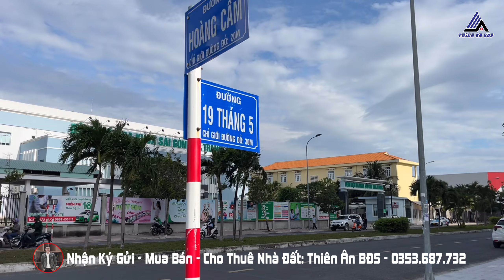Đầu Năm cần tiền GIẢM 500 TRIỆU lô BIỆT THỰ 267m2 VIEW HỒ & Công Viên 2 MẶT TIỀN tại TP Nha Trang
Đầu Năm cần tiền GIẢM_500_TRIỆU_lô_BIỆT_THỰ_267m2_VIEW HỒ & View_Công Viên_2_Mặt_Tiền_cực_Đẹp và

Tổng Quan LÔ ĐẤT BIỆT THỰ
Toạ Lạc tại Khu_Đô_Thị_VCN_Vĩnh_Điềm_Trung , thuộc TP Biển Nha Trang, Tỉnh Khánh Hoà.
Diện Tích 267m2 ngang hơn 16m
Mật độ xây dựng là 132m2
2 mặt tiền đường 13m, View Công Viên và View Hồ Cực Đẹp & Hiếm tại TP Biển Nha Trang, duy nhất chỉ có 1 lô, ko còn lô thứ 2.

Giá Tốt chỉ 14,5 tỷ

TỔNG QUAN KHU ĐÔ THỊ VĨNH ĐIỀM TRUNG NHA TRANG

Chủ đầu tư:
Công ty Cổ phần Đầu tư VCN (tiền thân là Công ty Cổ phần Vinaconex-VCN)
Dự án đầu tư Xây dựng Khu dân cư Vĩnh Điềm Trung được thực hiện theo Nghị định số 71/2001/NĐ-CP ngày 5 tháng 10 năm 2001 của Chính phủ về việc ưu đãi đầu tư xây dựng nhà ở để bán và cho thuê và QĐ số 85/2002/QĐ-UB ngày 17/6/2002 của UBND tỉnh Khánh Hòa, ban hành quy định về ưu đãi đầu tư xây dựng nhà ở để bán và cho thuê trên địa bàn tỉnh Khánh Hoà.
KĐT Vĩnh Điềm Trung rộng 36,84 ha nằm ở cửa ngõ phía Tây của thành phố Nha Trang, giáp đường 23/10, cách bờ biển Trần Phú khoảng 2,5km với khoảng 10 phút đi ô tô hoặc xe máy.
Chủ đầu tư của dự án được giao đất để phát triển hạ tầng, xây dựng và kinh doanh nhà ở, theo nguyên tắc:
Diện tích đất các công trình phúc lợi công cộng (trường học, trường mầm non, bệnh viện, hành chính khu vực) được xây dựng hạ tầng kỹ thuật đến hàng rào, sau đó chuyển giao cho các cơ quan chuyên ngành theo Quyết định của UBND tỉnh Khánh Hòa và UBND thành phố Nha Trang để đầu tư xây dựng. Không thu tiền xây dựng hạ tầng.

Các công trình hạ tầng kỹ thuật chung đô thị và cây xanh sau khi hoàn thành được chuyển giao không bồi hoàn cho các cơ quan chuyên ngành đô thị của thành phố để quản lý, vân hành và khai thác.

Chủ đầu tư được kinh doanh về nhà, đất ở và các công trình dịch vụ. Giá chuyển nhượng quyền sử dụng đất ở, nhà ở và các công trình kinh doanh dịch vụ khác là giá thị trường.
Khu đô thị được quy hoạch và xây dựng đồng bộ hệ thống hạ tầng kỹ thuật và hệ thống hạ tầng xã hội trên khu đát rộng 36,84ha. Dự án được triển khai thực hiện và hoàn thành trong vòng 14 năm, từ Quý I năm 2004 đến hết năm 2014, chia làm 3 giai đoạn:
- Chuẩn bị đầu tư và Xây dựng hạ tầng kỹ thuật khu đất – 5 năm
- Xây dựng các cụm công trình nhà ở và hạ tầng xã hội – 6 năm
- Hoàn tất việc bàn giao cho các Sở ban ngành theo quy định.

Dự án Vĩnh Điềm Trung với quy hoạch kiến trúc cảnh quan là sự kết hợp các không gian đóng, mở xen kẽ các không gian xanh tạo nên các góc nhìn sinh động, thoáng đãng. Các công trình chung cư cao tầng được bố trí hợp lý cạnh các khu nhà thấp tầng, xen kẽ với hệ thống công viên cây xanh đã tạo nên một khu đô thị hiện đại nhưng rất gần gũi với thiên nhiên.

Đặc biệt, trong tương lai không xa, khi dự_án_Khu_đô_thị_Vĩnh_Điềm_Trung hoàn thành sẽ có thêm các trung tâm thương mại, trường mầm non, trường phổ thông và bệnh viện tại đây đi vào hoạt động, đáp ứng đầy đủ nhu cầu sống, làm việc, thư giãn, vui chơi giải trí, mua sắm của người dân, tạo nên một diện mạo kiến trúc đô thị mới văn minh, hiện đại, hứa hẹn là một khu đô thị điển hình ở cửa ngõ phía Tây Tp. Nha Trang.

Có thể nói, Khu đô thị Vĩnh Điềm Trung là nơi mà các tiện ích cuộc sống được quy tụ, cùng với khí hậu mát lành của thành_phố_biển_Nha_Trang xinh đẹp chắc chắn sẽ mang lại cho Quý khách hàng môi trường sống lý tưởng.
Các hạng mục xây dựng chính của dự án:

Xây dựng nhà ở (mục đích kinh doanh) với 3 nhóm:
+ Nhà ở chung cư cao tầng: Nhà xã hội và chung cư cao cấp.
+ Nhà ở dạng liền kề.
Nhà ở dạng biệt thự.
PHÁP LÝ
Ký hợp đồng mua bán trực tiếp với Chủ đầu tư
TIỆN ÍCH
Sở hữu vị trí đắc lợi và địa thế đẹp, dễ dàng kết nối lưu thông đến các điểm trọng yếu trong khu vực như: gần ngân hàng, trạm xăng, garage ô tô, bưu điện, các nhà hàng, quán ăn, siêu thị GO (BIG C CŨ), chợ Đầm, điểm dừng xe buýt, Bến xe phía Nam, Ga Nha Trang…,Vĩnh Điềm Trung với quy hoạch kiến trúc cảnh quan là sự kết hợp các không gian đóng, mở xen kẽ các không gian xanh tạo nên một khu đô thị hiện đại nhưng rất gần gũi với thiên nhiên.

Khi quý khách hàng có nhu cầu Ký Gửi - Mua Bán, Cho Thuê Nhà Đất khu vực Nha Trang, Diên Khánh, Cam Ranh, Khánh Vĩnh - Khánh Hoà, xin vui lòng liên hệ với THIÊN ÂN BĐS theo SỐ ĐIỆN THOẠI và địa chỉ bên dưới ạ !.

Cảm ơn Cô/Chú Anh/Chị đã xem clip của Em Ân. Hãy chia sẻ video để ủng hộ em Thiên Ân BĐS nhé !